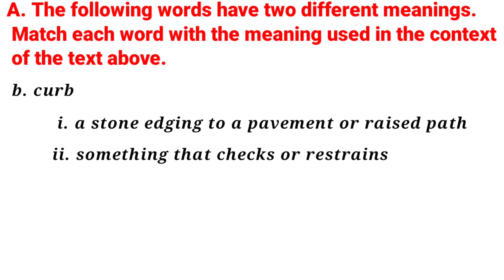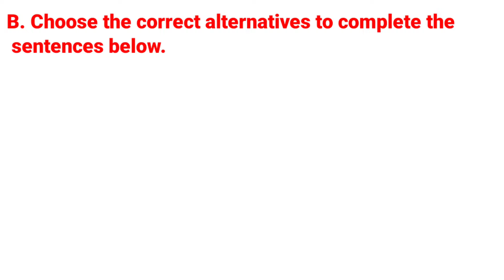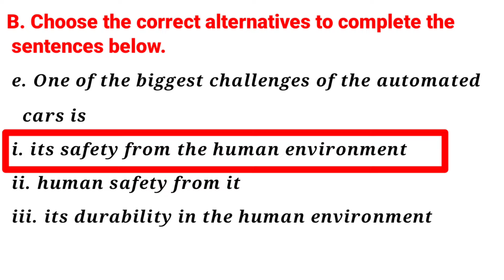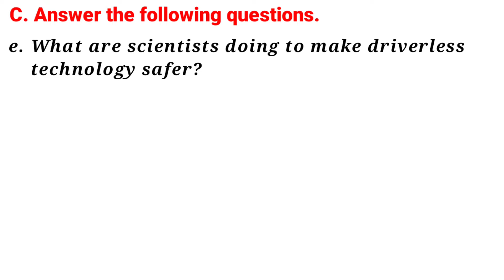Class 10 English || Unit-1 Reading- I || Exercise || New Course